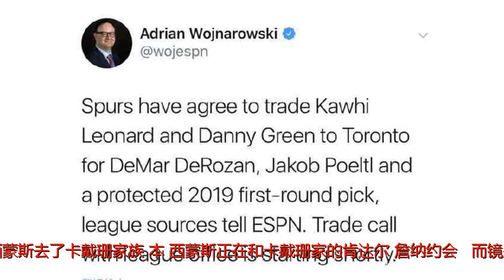詹皇的发际线问题令斯台普斯中心沉默了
谢谢！2018年ESPY颁奖典礼在洛杉矶举行，而在现场也出现了有趣的一幕，新晋加盟湖人的巨星勒布朗-詹姆斯的发际线遭到了主持人的调侃，但这一梗并未令在座的观众报以笑声，反而收获了尴尬的沉默。詹姆斯的发际线问题经常被提起而在一开始主持人就拿骑士队打趣，“不管世界上发生了什么，运动总是有鼓舞人心的力量，给大家希望，除了那些克里夫兰的人们”。随后主持人还祝贺了获得NBA总冠军的金州勇士队，而在颁奖礼现场的尼克-杨和贾瓦尔-麦基都闪现在镜头中，而她给出的解释是，“一点点决心加上四个星球上最棒的球员，一切皆有可能”。当然今年自由市场的疯狂也给了主持人很多槽点，她说道，“今年NBA休赛期有很多大动作，科怀-莱昂纳德去了猛龙，德怀特-霍华德去了奇才，而本-西蒙斯去了卡戴珊家族（本-西蒙斯正在和卡戴珊家的肯达尔-詹纳约会）”，而镜头也转向了曾和本-西蒙斯一同竞争过本赛季“年度最佳新秀”的多诺万-米切尔。马上她话锋一转，“今年休赛期最大的动作是勒布朗-詹姆斯”，话音未落，全场爆发出巨大的欢呼和掌声，“我不会问你们为何如此激动，因为我会告诉你们为什么？”“我想说的是，谁不爱勒布朗-詹姆斯呢？”主持人调侃了加盟湖人的勒布朗-詹姆斯的发际线，“他是史上最佳篮球运动员之一，而现在勒布朗是一位最新的洛杉矶移民（LosAngelesTraplant），而我想当他需要一些新头发的话，洛杉矶植发（LosAngelesTraplant）也将是他在谷歌中输入的词。”事实上，早在2015年，勒布朗-詹姆斯的私人发型师尼克-卡斯特马诺斯就曾透露，“他没有染发，也没有植发，那都是他自己的头发，他们就是不相信我说的话，这个问题曾经困扰过我，现在已经麻木了”。然而对于主持人的这句调侃，现场的反应一点儿也不强烈，全场报以沉默，气氛一度十分尴尬。不过主持人主动回应道，“是，这没啥，勒布朗也主持过这个典礼，拿我开过玩笑，所以我觉得可以扯平了，但是JR-史密斯说，‘我不行’。”她还继续补充道，“当你有100个纹身，却没有一个有关你的错误时，这听上去不太对”。而在致辞的最后，凯文-杜兰特也没有逃过一劫，主持人说道，“要记住，ESPY奖项的投票权都交给你们了，没有比真实球迷的认可更高的荣誉了，今年，数以百计的支持来自于推特，而有1000条都来自于凯文-杜兰特的小号”。就在自由市场开启之后，勒布朗-詹姆斯的经纪团队正式宣布，詹姆斯与湖人达成4年1.54亿美元口头协议，其中第四年为球员选项，而在7月6日的合约冻结期之后，湖人和勒布朗-詹姆斯也正式完成签约。